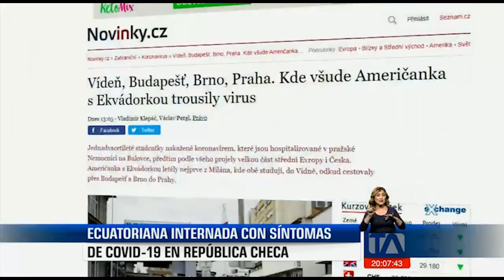Ecuatoriana internada con síntomas de Covid-19 en República Checa - Teleamazonas